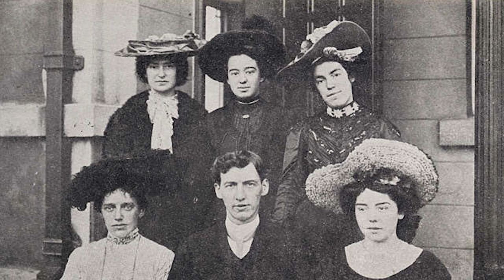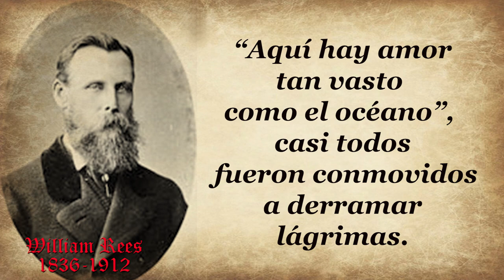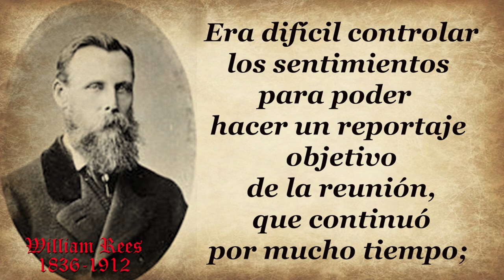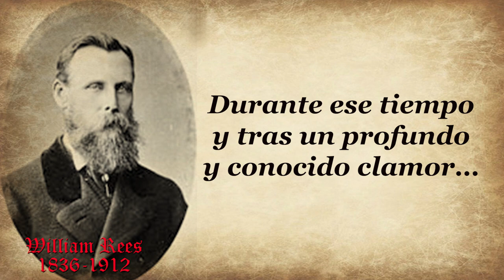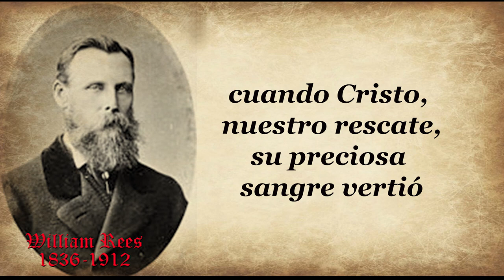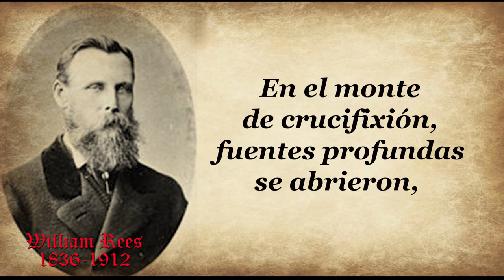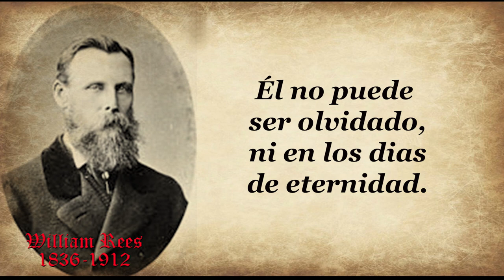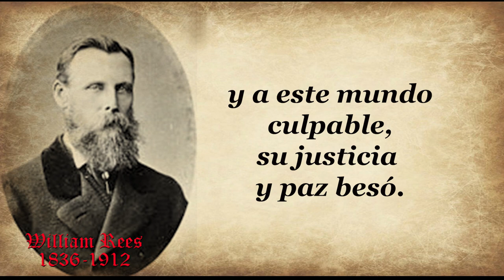08-WILLIAM REES-AQUÍ ESTA EL AMOR, TAN VASTO COMO EL OCÉANO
Aquí esta el amor, tan vasto como el océano

Oh qué amor tan vasto como el mar
Bondadosa inundación
Cuando Cristo, nuestro Rescate
Su preciosa sangre vertió

"Aquí está el amor, tan vasto como el océano",
vino de la pluma de William Ruis, nacido en 1802,
como resultado de una fe arraigada en la comprensión de lo que significa ser humano y qué es lo que Dios ha hecho por nosotros.

 En 1904, este precioso himno se convirtió en
"La canción de amor del avivamiento de Gales".

 Fue escuchado con mucha frecuencia y usado poderosamente
 por Dios durante aquel tiempo.

La letra original se erige como uno de los himnos
 más poderosos jamás escritos, mostrando la conexión
 entre el amor de Dios y el evangelio.

“Este fue mi primer encuentro con el avivamiento en Gales.
 Había escuchado y leído que el Sr. Roberts estaba en Pontycymmer, así es que decidí ir y ver cómo eran las reuniones.

Al prepararme para ir en el tren, la melodía de una canción y las letras del himno "Aquí está el amor, tan vasto como el océano"
entraron en mi mente y no pude resistir cantarlo en la casa.

Llegué a Pontycymer después de las 7 de la tarde.
 El lugar de la reunión estaba abarrotado de gente,
 por lo que tuve mucha dificultad para poder entrar.
 Después de 2 horas pude hacerlo, y a la primera que vi fue a
mi hermana, Maggie, cuyo rostro mostraba estar bajo un gran
sufrimiento espiritual. Era muy evidente que el Espíritu de Dios
estaba obrando en ella.

La verdad, es que aquel día no entré en la reunión con un espíritu correcto y como consecuencia me sentí muy indiferente,
aunque llena de curiosidad. Antes de cerrar la reunión, el Sr. Roberts
pidió que los que pudieran decir que amaban a Jesús por encima de todo lo demás, se pusieran de pie. Mi hermana y yo nos sentamos juntas y nuestro primer impulso fue levantarnos, para demostrar que estábamos entre los que podían decirlo, pero algo nos lo impidió. Un poder irresistible nos paralizó.

Tras acabar la reunión, me sentí muy infeliz y mi consciencia me habló
muy fuerte, diciéndome que había negado a mi Salvador.
Había sido miembro de la iglesia durante años, pero no había hecho nada para la gloria de Dios. Sentí que Él no podría perdonar
jamás mis múltiples pecados.

Intenté dormir y olvidarme totalmente de las reuniones,
 pero me fue imposible. Sabía que las cosas tenían que cambiar, porque me sentía vacía. Tenía que hallar la paz o morir.

Por fin llegó el tiempo de participar en la segunda reunión;
 ¡había estado contando las horas! Al entrar en el local, me di cuenta de que un gran poder estaba obrando allí, y mi alma fue conmovida profundamente;
 no se podían contener las lágrimas, que fluían libremente.  El Sr. David me dijo “Canta algo, Annie”, y con una fuerza irresistible salté de mi asiento y canté “Aquí hay amor tan vasto como el océano”, aunque no pude terminarlo, debido a los fuertes sollozos.
No pude parar de llorar en toda la reunión”.

A partir de ese momento, Annie y dos jóvenes más,
tras consagrar sus voces al Maestro y sentir que el Espíritu santo
 las estaba dirigiendo, llenas de entusiasmo y anhelo,
 empezaron a participar muy activamente en las reuniones
y a visitar los “pubs y clubs”, donde cantaban himnos y animaban
a los hombres que estaban allí para que asistieran a la reunión.

“Mi primer encuentro con el himno fue en una reunión dos días después de que Annie lo cantara por primera vez”

 dijo el Sr. Phillips, corresponsal y escritor de artículos y libros
sobre este avivamiento.

“El poder de la reunión era muy evidente.
 Mientras Annie y otra joven cantaban
 “Aquí hay amor tan vasto como el océano”,
casi todos fueron conmovidos a derramar lágrimas.

 El mover era tan insoportable que aún los más fuertes y maduros,
abandonaron la reunión conmocionados profunda y fuertemente. Jamás me olvidaré de aquella escena.

 Era difícil controlar los sentimientos para poder hacer un reportaje objetivo de la reunión, que continuó por mucho tiempo;
hasta los comerciantes que estaban allí
olvidaron sus negocios totalmente.”

Otro reportero comentó:

... el sermón más efectivo escuchado el domingo, sin duda,
 fue la presentación de una joven, con una voz hermosa,
cantando con una emoción conmovedora el himno

Fue tan efectivo porque aquellas palabras declaraban
 los pensamientos de todos, y porque el himno expresa,
 en pocas líneas, la esencia real del evangelio de este avivamiento”.

Durante ese tiempo y tras un profundo y conocido clamor…

 “¡dobléganos, Señor, dobléganos!”,
todo Gales cayó bajo el fuego de Dios.